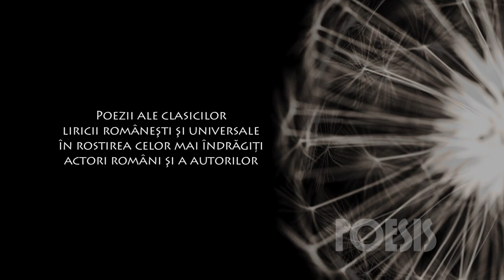Poesis: George Motoi – Colindă de inimă de Nichita Stănescu (@Arhiva TVR)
Imagini din Arhiva TVR, difuzate în cadrul seriei de emisiuni Poesis de la TVRCultural, cu George Motoi recitând „Colindă de inimă” de Nichita Stănescu.